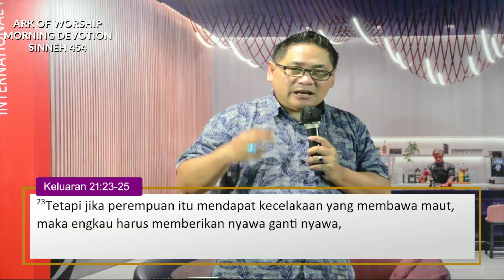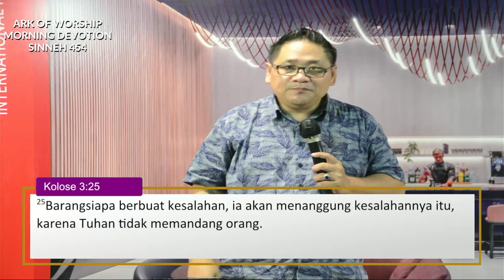AoW Morning Devotion "Mempraktekkan Hukum Kasih" - Trofimus Herry S 16/01/23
Ark of Worship Morning Devotion  (AMD)

Pdt. Trofimus
SINNEH 454
"Mempraktekkan Hukum Kasih"

Jam 07.00

it is so good to gather and worship Him as a community.

Countdown Music by :
Desy Irawaty - Milik-Mu

Arranger :
Stefanus Hermawan